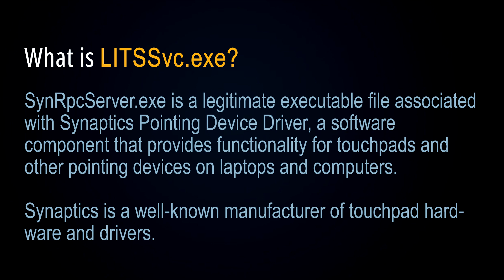SynRpcServer.exe: What Is It & Should I Disable It?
This quick video will explain all about SynRpcServer.exe. SynRpcServer.exe is a legitimate executable file associated with Synaptics Pointing Device Driver, a software component that provides functionality for touchpads and other pointing devices on laptops and computers. Synaptics is a well-known manufacturer of touchpad hardware and drivers.

The SynRpcServer.exe process is responsible for running the Synaptics Remote Procedure Call (RPC) server, which enables communication between the touchpad driver and other system components or software applications. It allows for the proper functioning and customization of the touchpad settings, gestures, and other related features. It can be a virus file if it is not located in the original location.

If this file comes from a legitimate source and is located in a secure location, it's likely safe to use. However, in the case of 'SynRpcServer.exe', it is NOT essential for the Windows Operating System (OS).